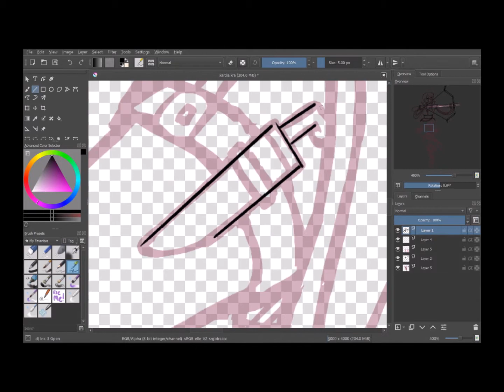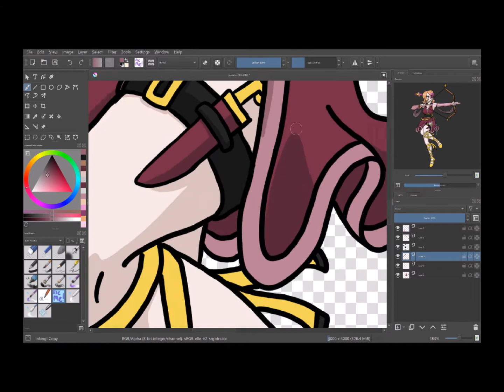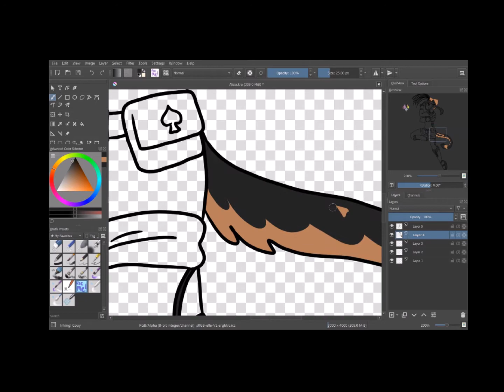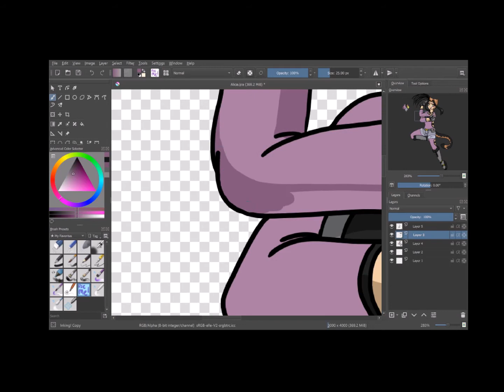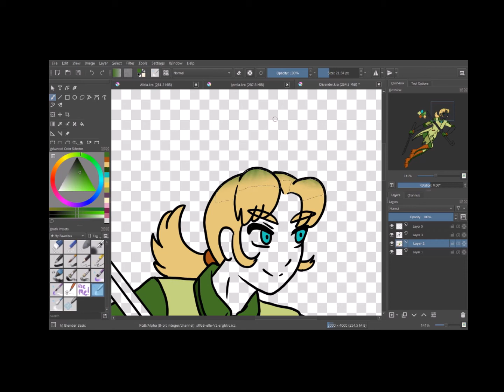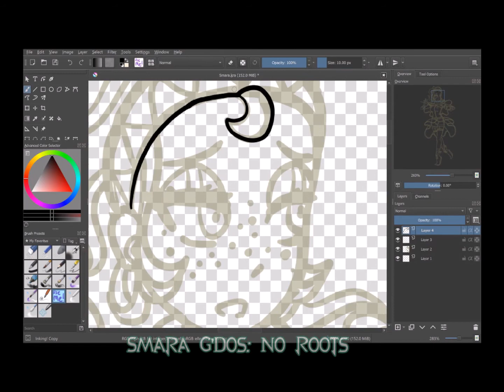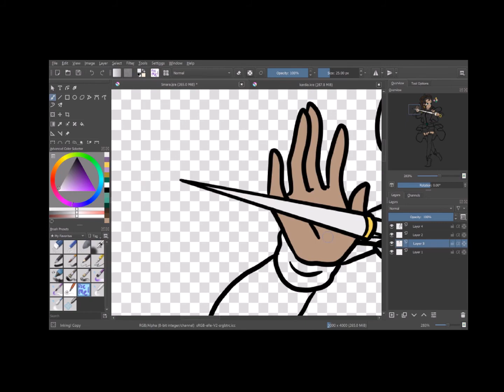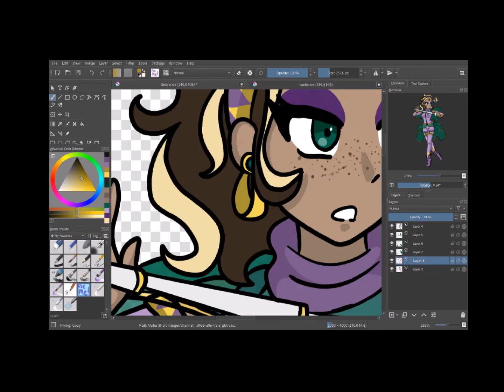❤KAOS (RWBY Ocs) {Speedpaint!}❤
Hello! Here is my speedpaint for my RWBY Ocs! I've been itching to get all of them digitally and all together. I'm super proud of them!

♥ Kardia Moniris is based off Hedone, godess of sensual pleasure, child of Eros and Psyche ♥
♠ Alicia Cheshire is based off the Cheshire Cat from Alice in Wonderland ♠
♣ Olivander Monk is based off of Oliver from Oliver Twist ♣
♦ Smara G'dos is based off of Esmerelda from Hunchback of Notre Dame ♦